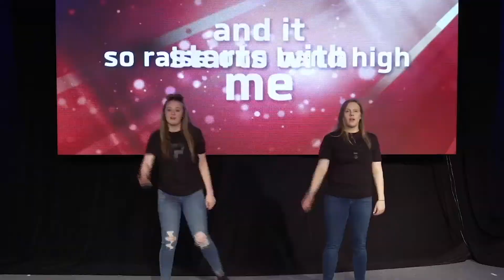Jonah: Get Up & Go - KNOWN -Day 4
Kidz Rock Children's Ministry is where you will have fun while making life long friends who will encourage you and hold you accountable to God's word, experience and participate in spirit filled worship, and learn practical Biblical truth.

The Mission of The Rock Church of Fenton Michigan Kidz Rock Children's Ministry is to PREACH the Word of God to Students (Birth-5th Grade), BAPTIZE those who profess Christ as their Savior, and DISCIPLE them to observe all that the Bible teaches us. (Matthew 28:18-20)

Our content in geared toward providing you resources to
-Grown in your faith
-Become a more devoted disciple of Jesus Christ
-Develop your prayer life
-Learn how to share your faith
-Develop a biblical worldview
-Learn how to apply the Bible to everyday life
-Opportunities to worship the creator of all things
-Learn how to defend your faith
-Practical Biblical Truth about the Word of God

At Kidz Rock Children's Ministry, we don't just learn the Bible, and apply it to our lives. We have fun doing it. We have many opportunities. Check out our Kidz Rock Children's Ministry events to invite your friends to.

Finally Kidz Rock Children's Ministry provides opportunities to give back and serve the community you live in while growing in your faith,

Check us out on our website for other content and to register for upcoming events,